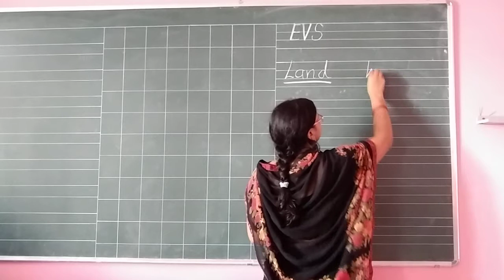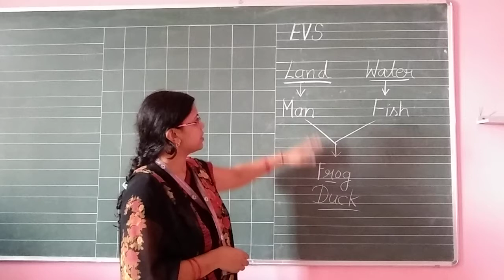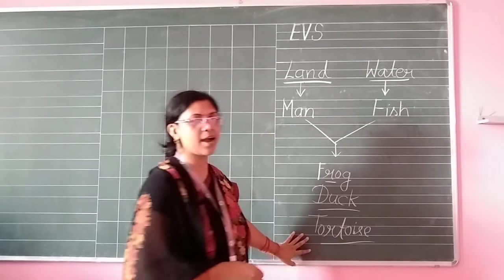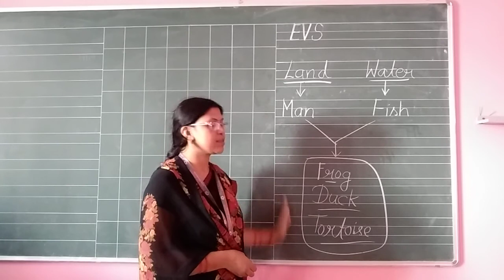Class L K G ,Nursery I Online Class For EVS Land & Water Animals